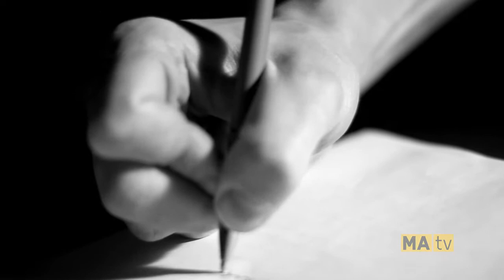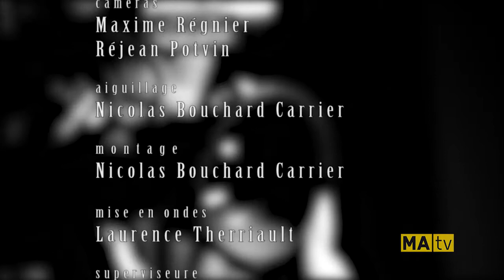Cercle de presse - 20 octobre 2014 - Philippe Couillard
Philippe Couillard, Premier Ministre du Québec, répond aux questions des journalistes au Cercle de presse du Saguenay.